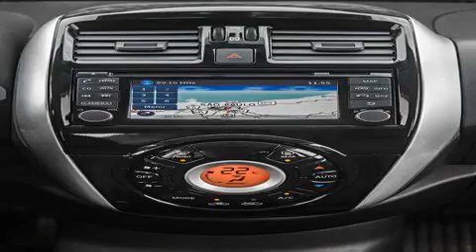Good Small City Cars for 2016 - Part 15 of 20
Thanks to reinvigorated competitiveness. buying American doesn't require sacrificing quality—far from it. Two cars on this list—the Chevrolet Impala and Ford F-150—also show up on Consumer Reports' official Top Picks list. They're the prime choices in their respective categories. besting all global competition.